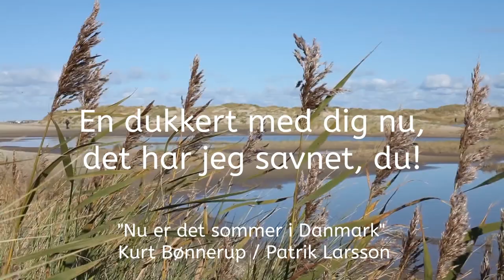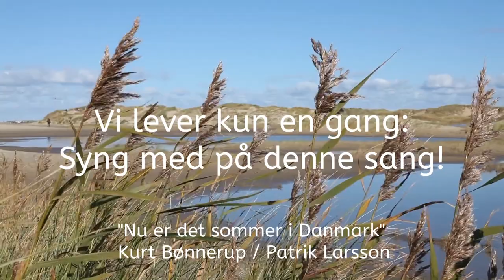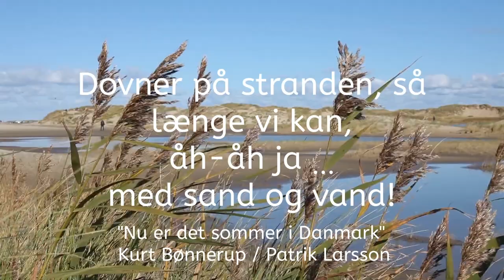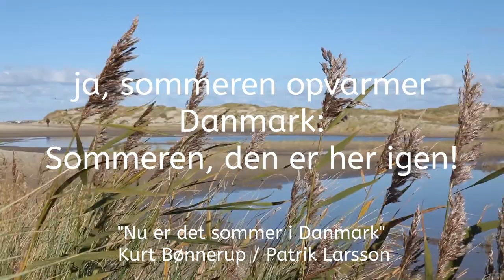Nu er det sommer i Danmark - Peter Terpager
Nu er det sommer i Danmark
Tekst: Kurt Bønnerup / Melodi: Patrik Larsson

Solen skinner - vi ved det, selv om det måske er bag en sky ... og vi mærker, "Nu er det sommer i Danmark" - som er titlen på landskendte Peter Terpagers nye aktuelle udspil.

Dette nummer er komponeret af svenske Patrik Larsson og teksten er af Kurt Bønnerup. De to står bag en række nye sange med andre kunstnere også.

Men Peter Terpager har også haft et stort hit med "Jessica Jensen" fra deres hænder - og han er stadig aktuel med "At for længe hver for sig", hvor han synger duet på dansk med den svenske grand-prix og svensktopsangerinde, Lisbeth Jagedal.

Vestjyske Peter Terpager har en forkærlighed for rock og country, men slog for alvor sit navn fast, da han indledte samarbejdet med Kurt Bønnerup - og Peters allerførste indspilning, "Europavej45" strøg direkte til tops på Danmarks Radios dansktop - en stor præstation for en nybegynder! - Herudover er Peter blevet kendt for numre som fx "Anna-Lena fra Cartagena", "España Mañana" og "Ben, hofter og lår" - alle med tekster af Kurt.

"Nu er det sommer i Danmark" ligger bl.a. på YouTube - og den findes med Patriks video på Facebook – på Peters hjemmeside - og så kan der lyttes til et brudstykke på

Nummeret er med her, både i mp3 og i Wav-formater – og kan downloades fra One.Drive, som I ser herunder

Vi håber, studieværter og lytterne tager godt mod denne splinternye sommersang med

Peter Terpager …

… og ønsker alle en god og fornøjelig sommertid … for ”Nu er det sommer i Danmark”

De bedste hilsner

Peter – Patrik - Kurt

- find os alle tre på Facebook